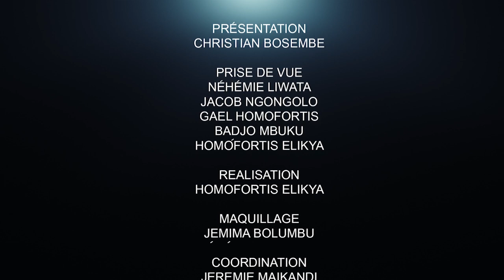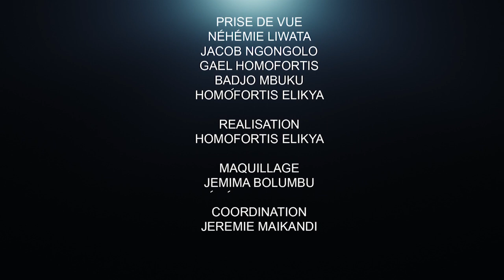CRITIK INFOS 23.03.2022 MATATA VICTIME DE L'U.SACREE ? MIN DE L'ECO SUR UNE CHAISE ÉJECTABLE !